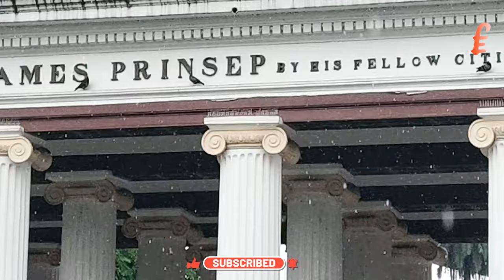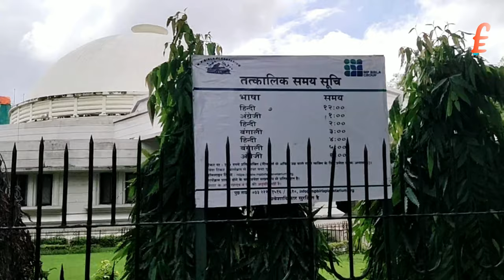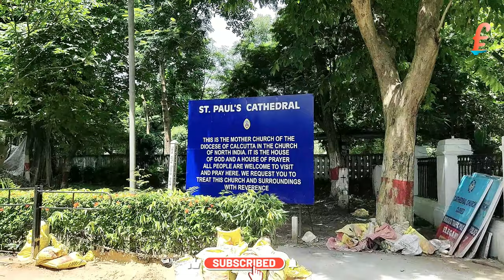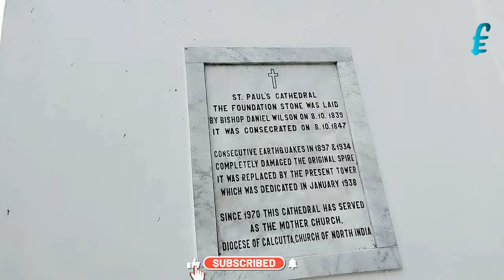Kolkata Tour 2022 |James Prinsep Ghat | M P Birla Planetarium| St. Paul's Cathedral Church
Must visit spots in Kolkata |James Prinsep Ghat | M P Birla Planetarium| St. Paul's Cathedral Church

Also, you can comment me for any questions and suggestions.

kolkata must visit places

kolkata must see places

must visit spots in california

visiting spot in kolkata

must visit in kolkata

things to do in kolkata india

must visit places in kolkata city

must visit places in west bengal

must visit place in vietnam

must visit places in malleswaram

is kolkata worth visiting

must visit locations

must visit places in kolkata

spots to visit in kolkata

must visit food places in kolkata

must watch places in pondicherry

visiting kolkata

must visit places near kolkata

must eat places in kolkata

must visit places in new brunswick

must visit places in kolkata quora

must visit places in quezon city

must visit place in penang

places to visit in kolkata quora

places to visit in kolkata in 2 days

kolkata 5 best places to visit

top 5 visiting places in kolkata

top 5 tourist places in kolkata

places to visit in kolkata in 6 hours

best area to stay in kolkata for tourist

Must visit spots in Kolkata,James Prinsep Ghat,M P Birla Planetarium,St. Paul's Cathedral Church,saint paul's cathedral church kolkata,tourist spot in kolkata,birla planetarium kolkata,st paul's cathedral plan,visiting place in kolkata,places to visit in kolkata,st paul's cathedral kolkata timing,kolkata's largest church,kolkata's biggest church,tourist place in kolkata,kolkata tourism,kolkata tour,kolkata tourist places,tourist place near maidan